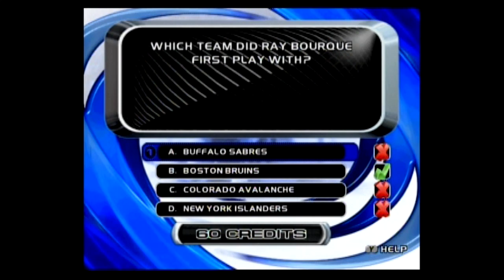NHL Hitz 2002 # 111 Boston Bruins @ New York Islanders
NHL hitz 2002 is my favorite arcade hockey game as my second favorite hockey game of all time behind NHL 2001 I am so much fun playing it again.

Captured With-ZV427MG9 DVD / VCR